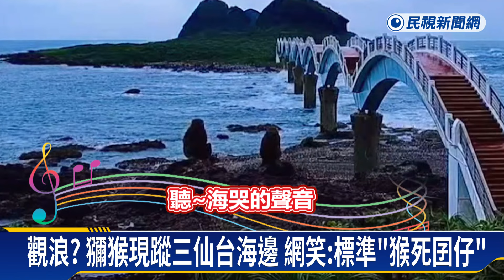山陀兒還沒來！ 「三頭鵝」依舊放風逛街 獼猴現蹤三仙台－民視新聞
【民視即時新聞】山陀兒還沒進來，花蓮玉里路上先出現"三頭鵝"逛大街！飼主說，他已經養了5年，每天都會讓他們出去放風，一小時就會乖乖回來，還有不少粉絲呢！台東三仙台鏡頭君則是意外拍到，兩隻獼猴跑到海邊看海觀浪，十分愜意！網友笑說，他們也太關心颱風，還有蘭嶼的羊，也在海邊吹風走跳，根本不怕風浪。